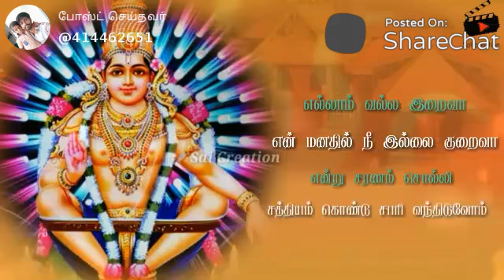swamiye Saranan Ayyappa 🙏🙏🙏(1)